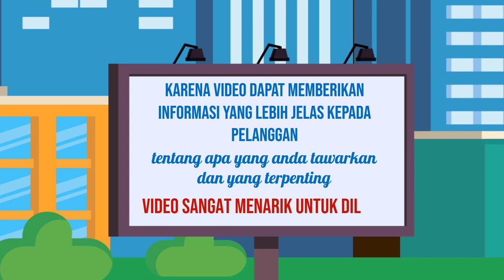Jasa Branding Online, Digital di Demak Jasa Edit Konten 24 Jam Ampuh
Jasa Edit Video Promosi / Jasa Branding Online, Digital di Demak Jasa Edit Konten 24 Jam Ampuh atau

Daftar Isi
00:00 - Cara Edit Video Iklan dokter mata, dokter mobil kelapa gading, dokter mata jakarta selatan
00:10 - Contoh Iklan Promosi dokter neurologi anak, dokter nefrologi, dokter nenden, dokter naturopati
00:30 - Contoh Video Promosi dokter ortopedi, dokter obgyn,
00:40 - Contoh Konten Branding dokter obgyn, dokter onkologi
00:50 - Resep Makanan dokter spesialis anak, dokter spesialis kulit, dokter spesialis anak, dokter spesialis kulit